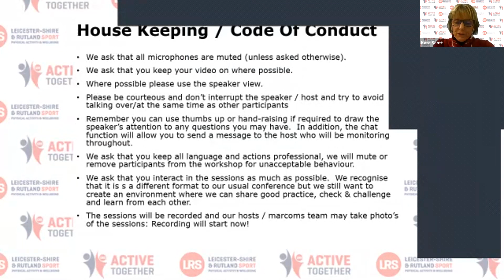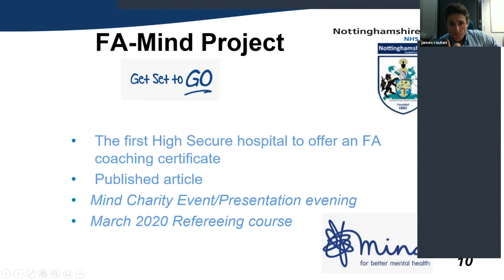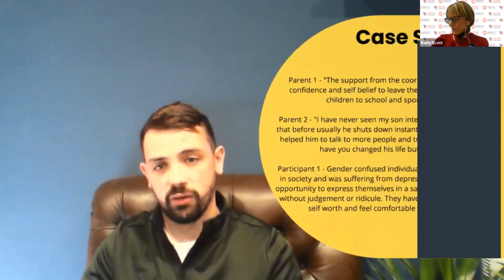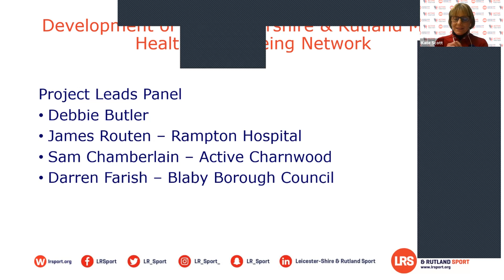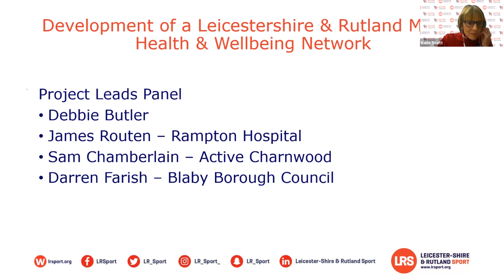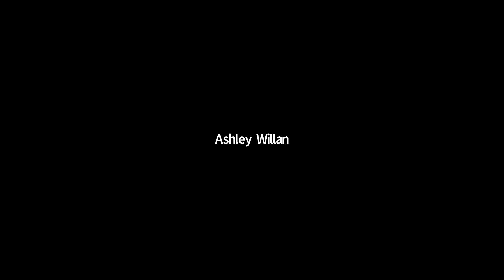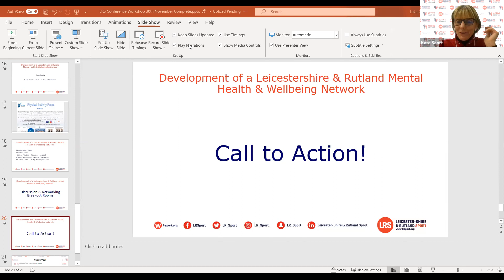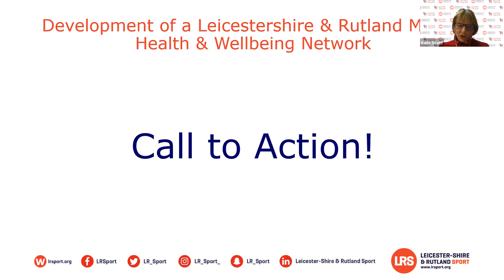Regional MIND & the Development of a Leicestershire, Leicester & Rutland Partnership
A Call to Action for partners to explore how to take our approach to sport, physical activity and links to mental wellness forward. Opportunities to develop new relationships and future joint working. This session will include a Q&A panel of case study presenters.